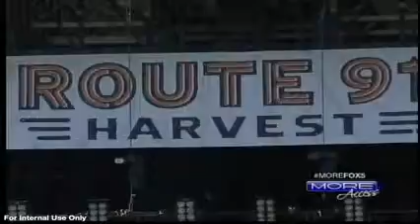Johnny Kats on KVVU Fox 5 MORE Access Las Vegas Festival Grounds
John Katsilometes of Greenspun Media Group, author of The Kats Report, appears on Fox 5's MORE Access show to talk of the return of the country-music festival Route 91's return to Vegas, and hopes for a move from Las Vegas Village to Las Vegas Resorts Festival Grounds.